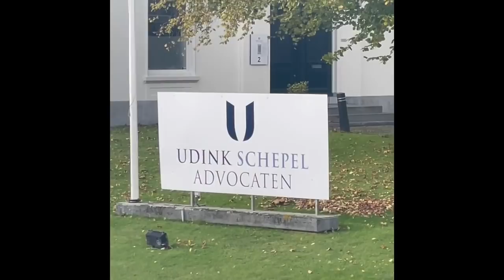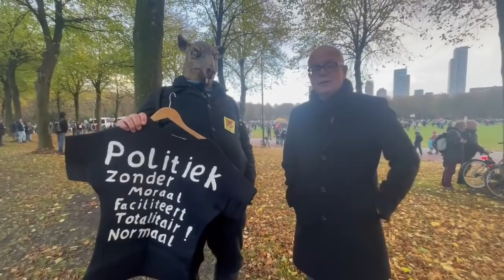Impressie van de demonstratie/mars in Den Haag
Op zondag 7 november 2021 werd er een mars georganiseerd tegen de corona-pas en die idiote maatregelen.

De organisatie schat dat er 50.000 tot 100.000 demonstranten deelnamen. De Haagse politie zegt dat het er circa 20.000 waren.